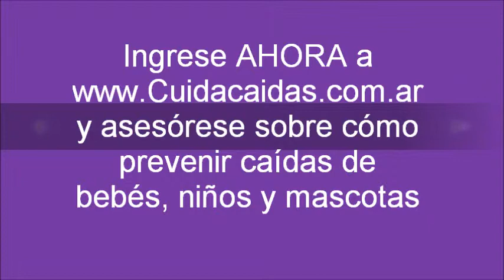Cerramiento de ventana con red de tanza muy resitente